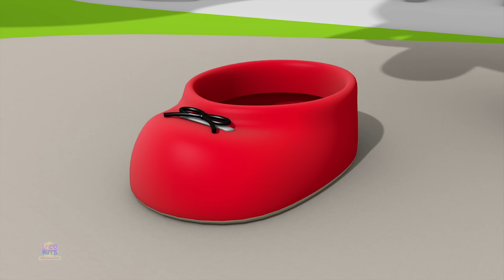Bánh Xe Trên Xe Bán Kem + Thêm Vần Điệu Mầm Non Cho Trẻ Em Ở Việt Nam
Chào mừng bạn đến với Loco Nuts - Vần Tiếng Việt, nơi mà những bản nhạc và câu chuyện học thuật hòa mình vào không gian vui nhộn! 🚀📚 Trải nghiệm hành trình âm nhạc độc đáo, nơi giáo dục và giải trí kết hợp, tạo nên những khoảnh khắc giáo dục thú vị cho các bé.

🌟 Thưởng thức những bản nhạc sáng tác và những câu chuyện sinh động tại Loco Nuts - Vần Tiếng Việt, được tạo ra đặc biệt để kích thích sự tò mò và sự sáng tạo của trẻ. 🎉🎨 Từ những bài hát nhảy múa đến những câu chuyện hấp dẫn, mỗi video trên kênh này là một cuộc phiêu lưu âm nhạc và học thuật.

Hãy để âm nhạc làm phong phú thêm văn hóa học thuật và giáo dục của các bé mỗi ngày! 🌈👶